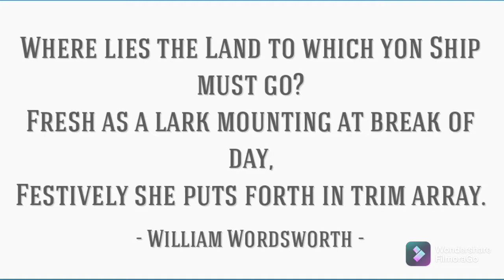where lies the land, by W. Wordsworth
Poems on Travel

LibriVox recording of Poems on Travel by Various; Robert Maynard Leonard.
Read in English by Larry Wilson; Nemo; Lynda Marie Neilson; Ian King; Melanie T; Eva Davis; RecordingPerson; whdemick
This volume of poetry takes the reader, or rather the listener, along on a literary tour through Europe. R.M. Leonard has collected the finest (as of 1914) poems by some of the most celebrated poets of the English language, all covering the subject of travel, and often concerning travelling to a certain city or region in Europe. - Summary by Carolin